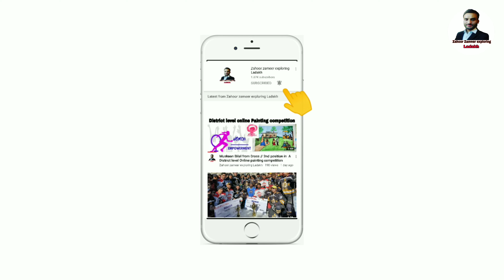A farewell function held at the DPL Kargil for Outgoing DC IAS Bashir-ul -Haq Choudhary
: The district officers of Kargil accorded a warm send off to the outgoing Deputy Commissioner (DC)/ CEO, LAHDC, Kargil Baseer ul Haq Choudhary during a farewell function held at the District Police Lines (DPL), Kargil on Thursday evening.

While sharing his work experiences in the district during his 2 years tenure, the DC appreciated the courtesy, hospitality and welcoming behavior of the Kargilites and stated that he considers himself fortunate to have got the opportunity to serve the frontier district.